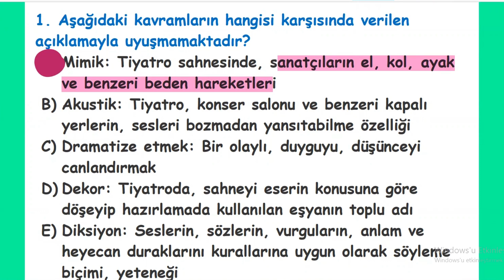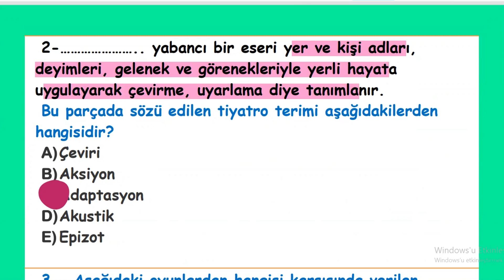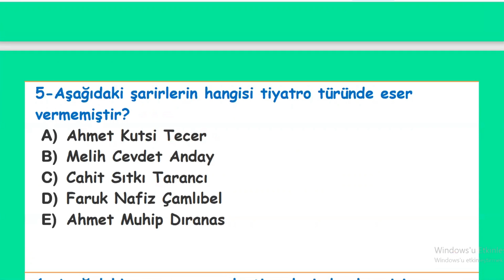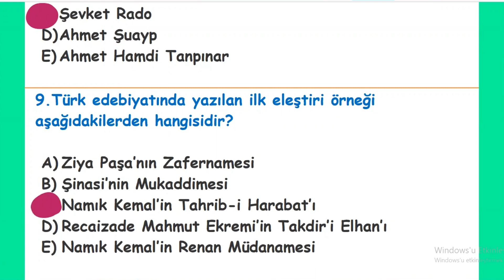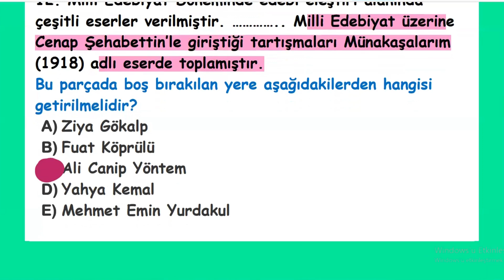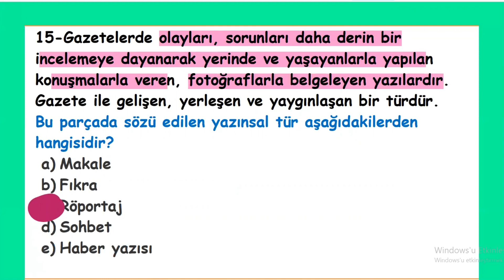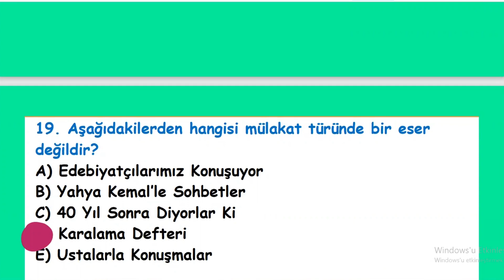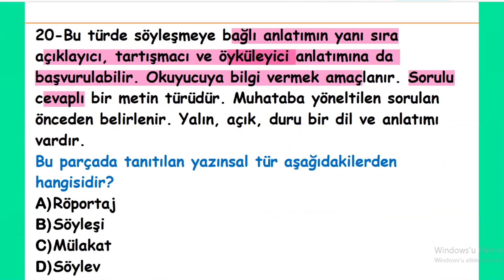11. SINIF EDEBİYAT 2. DÖNEM 2. YAZILI HAZIRLIK (Test)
Bu videomuzda 11. Sınıf Edebiyat 2. Dönem 2. Yazılı Hazırlık çalışması yapacağız. 20 test sorusundan oluşan örnek bir yazılı hazırladık. Birlikte yazılı çalışmamızı tamamlayacağız.